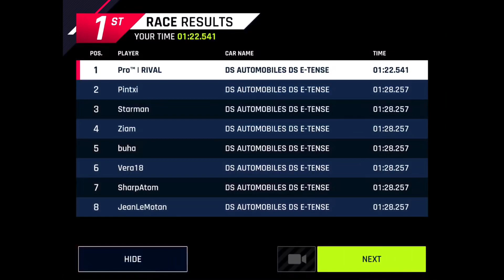Asphalt 9 - Bastille Day - Pier Pressure - DS e Tense - 1:22.541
The start was really good imo with the PR delay, middle part is decent, the rest were decent, the last part can be done with nitro brake and SW tho so could have been top1 but overall good lap!

Can be 3xx with perfection

Device: iPad Air 3 / 60fps
Platform: iOS/iPad OS
Club: ProTM Elites

Music Sub Focus - Solar System